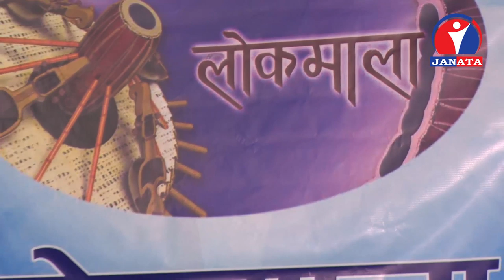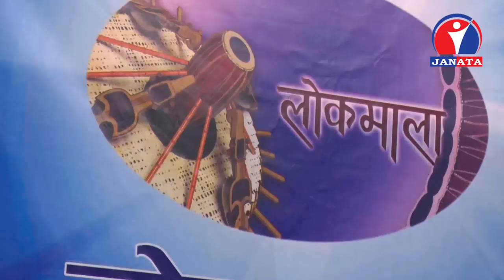Ranjit Pariyar | Balchandra Baral || Susma Lohani | Niru Shrees Magar || Lok Dohori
Lok Gayek : Balchandra Baral
                      Ranjit Pariyar
Lok Gayika: Niru Shrees Magar
                      Susma Lohani